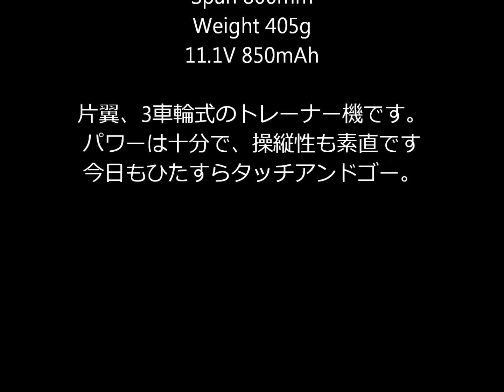Hobby King mini-EZ-Master Trainer EPO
Span 800mmの片翼3車輪のトレーナー機です。　今回はひたすらタッチアンドゴーを繰り返してみました。